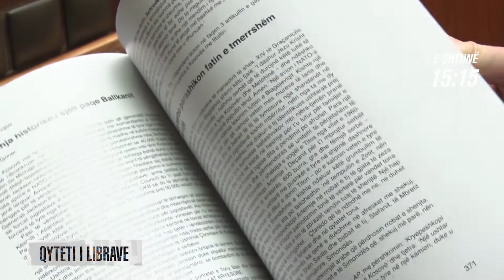Promo - QYTETI I LIBRAVE - LIBRA TË RINJ